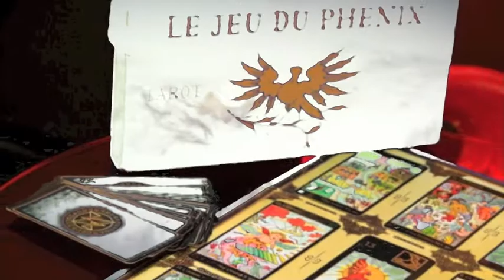Découvrez votre nouveau site JeuDuPhenix.com !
- Le tout nouveau site du premier jeu philosophique au monde vous accueille fin juin 2012 ! Au programme : actus, vidéos, association, wiki-Phénix, tutoriel, rencontres, boutique, etc. Pour suivre au plus près la vie de votre jeu de méditation et de métamorphose préféré !
Vous pouvez également suivre la Page Facebook du Jeu et bien sûr vous procurer le coffret du Jeu sur Amazon.fr
Un grand merci à Ha Giang Thi Luong, Binh Nguyen et Adeline Mansard pour leurs efforts et leurs ondes de charme conjuguées.